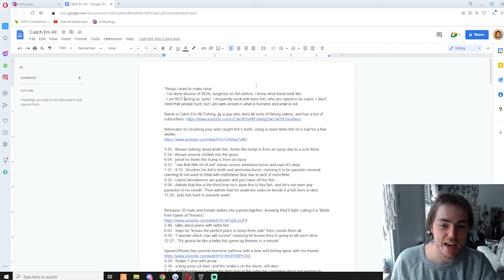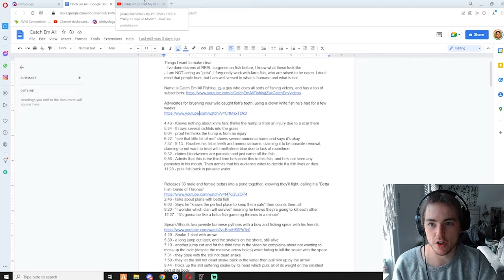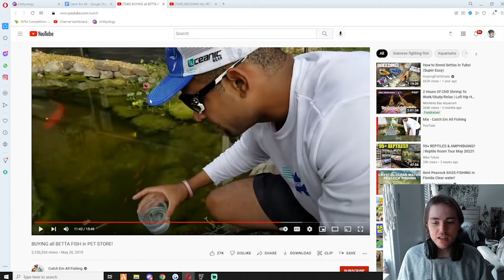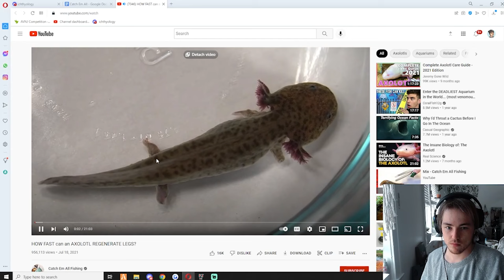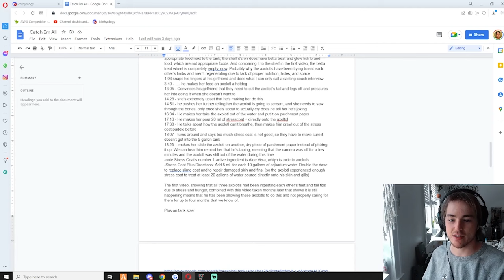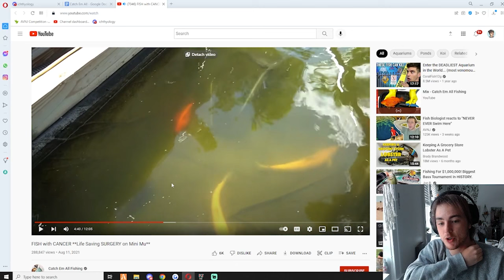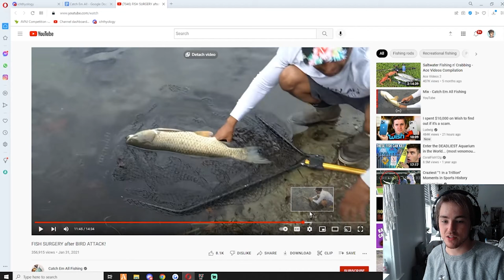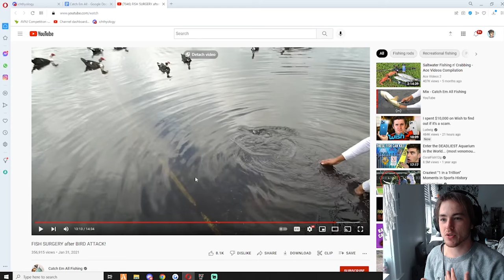This Youtuber ABUSES Animals For Views..